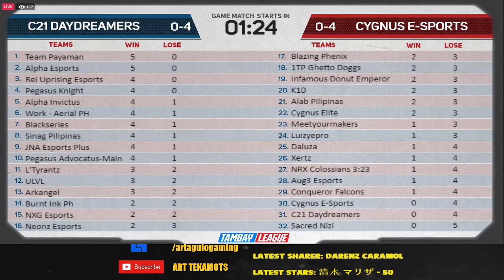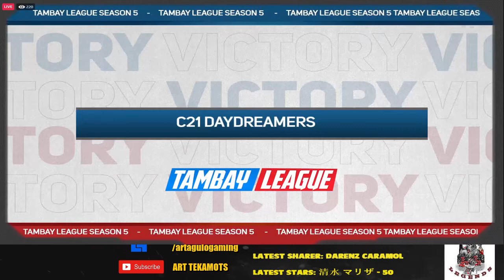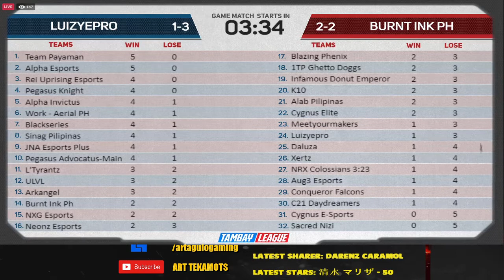TAMBAY LEAGUE: C21 vs CYGNUS ESPORTS